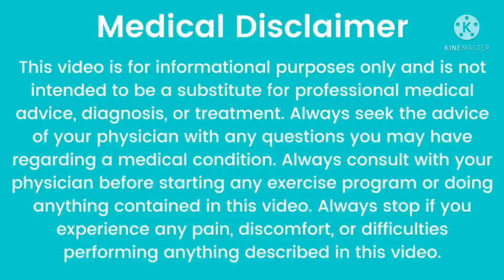Can we eat muskmelon during pregnancy?|Muskmelon in pregnancy|kharbuja in pregnancy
Is video mai aap janenge ki pregnancy mai kharbuja khane se kya- kya hota hai...